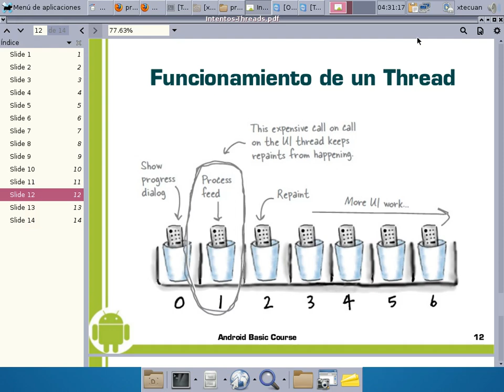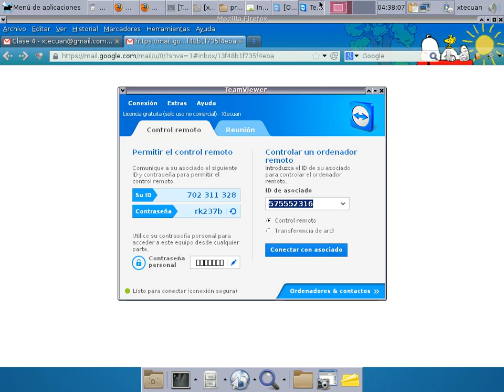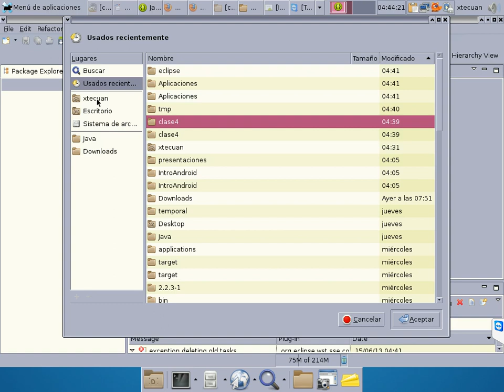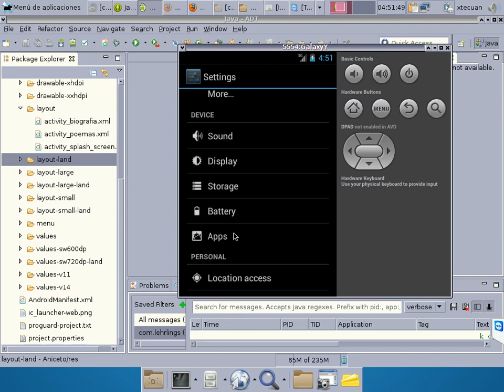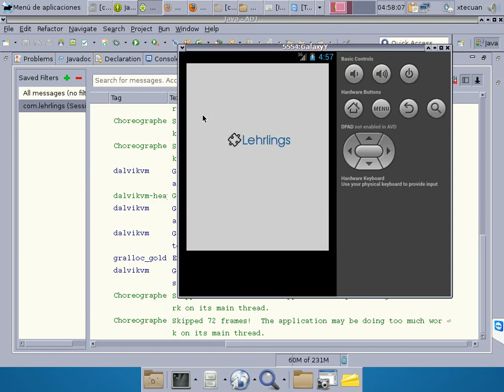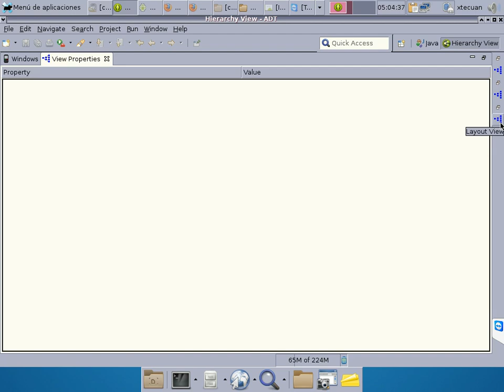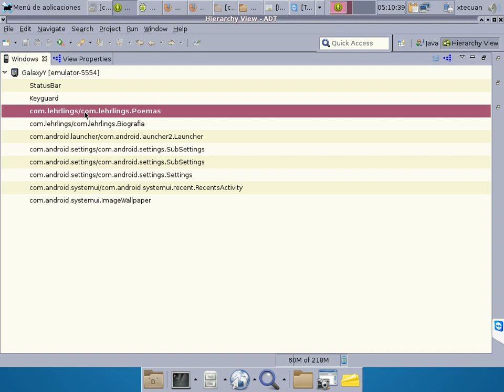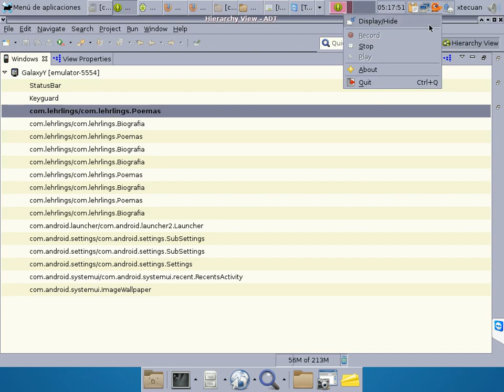Clase4 Intro Android Video3